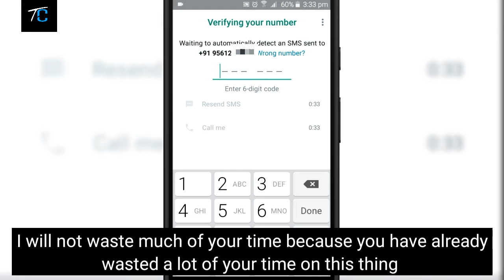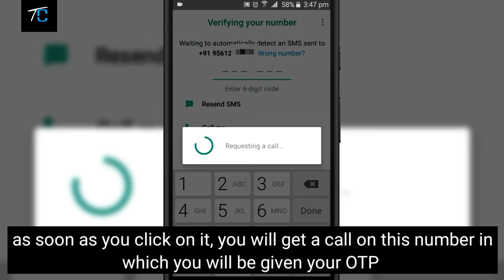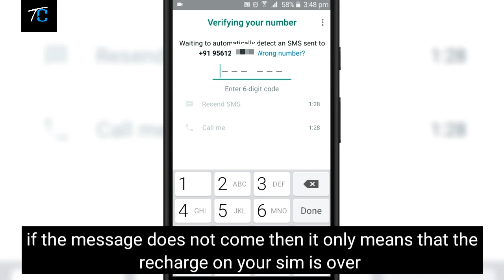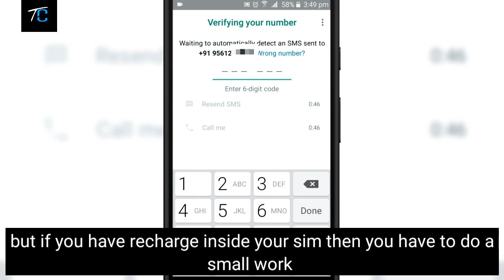How To Fix Whatsapp Verification Code Not Received |2021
Hey Guys My name is Jitendra Rajpurohit and you are watching Technical Crazy YouTube channel

In this video I have shown How To Fix Whatsapp Verification Code Not Received